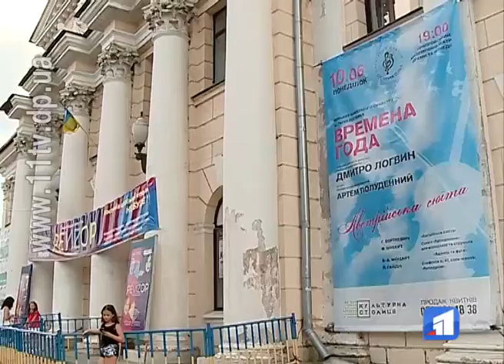В літо під музику!